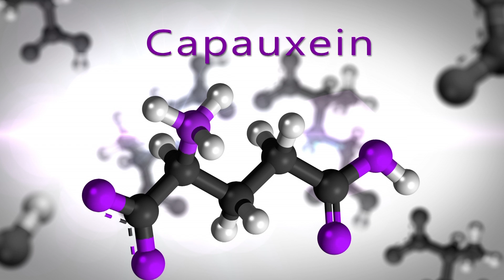Holocuren Anti-Aging Miracle Products Promotional Video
Promotional video produced for Holocuren Products.